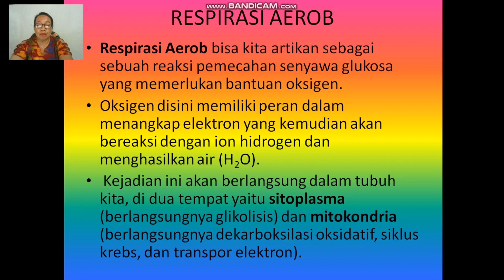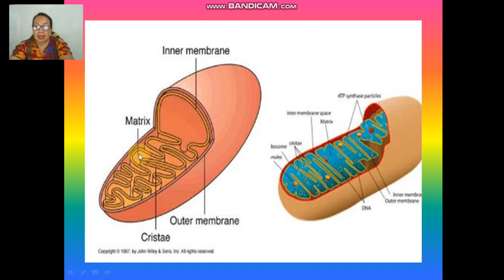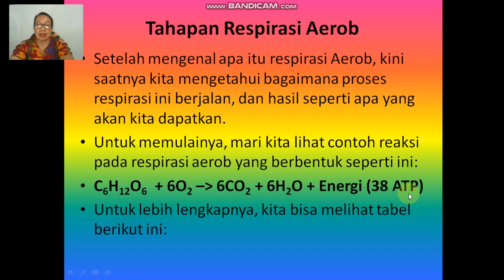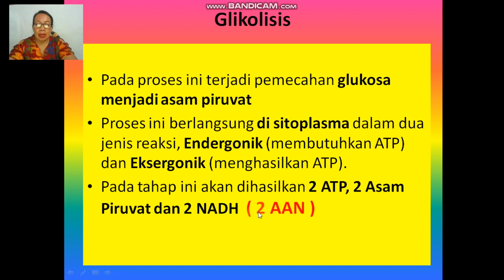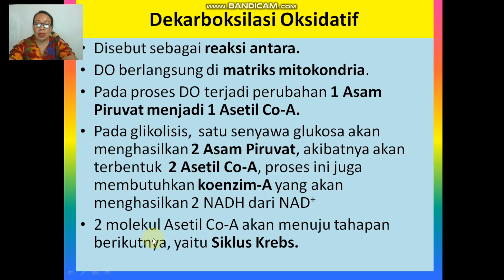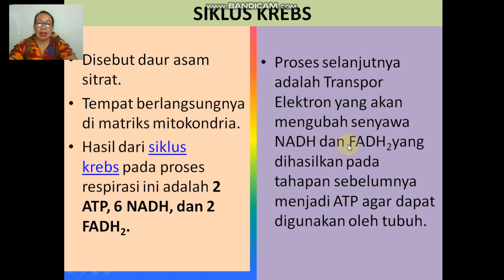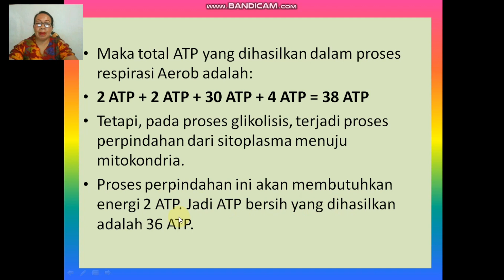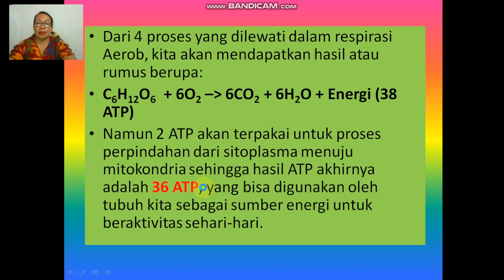Mengenal Pengertian serta Tahapan dari Respirasi Aerob